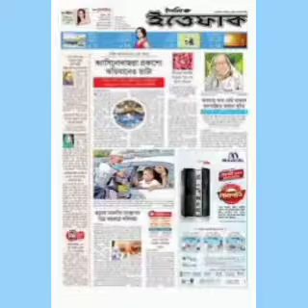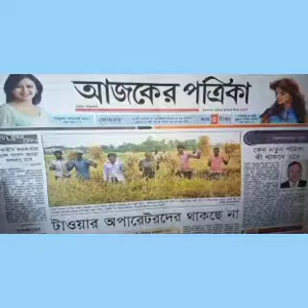বাংলা সংবাদপত্রের সম্পাদক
প্রথম আলো- মতিউর রহমান

বাংলাদেশ প্রতিদিন- নঈম নিজাম

ইত্তেফাক- তাসমিমা হোসেন

কালেরকন্ঠ- শাহেদ মুহাম্মদ আলী

যুগান্তর - সাইফুল আলম

সমকাল - মোজাম্মেল হোসেন (ভারপ্রাপ্ত)

দেশ রূপান্তর - অমিত হাবিব

জনকণ্ঠ - শামীমা এ খান

আমাদের সময়- মোহাম্মদ গোলাম সারওয়ার

আজকের পত্রিকা - অধ্যাপক ড. গোলাম রহমান

সংবাদ - আলতামাশ কবির

মানবকন্ঠ - দুলাল আহমদ চৌধুরী

ইনকিলাব - এ এম এম বাহাউদ্দীন

সময়ের আলো - কমলেশ রায়

ভোরের কাগজ - শ্যামল দত্ত

মানবজমিন - মতিউর রহমান চৌধুরী

বণিক বার্তা- দেওয়ান হানিফ মাহমুদ

যায়যায়দিন - কাজী রুকনউদ্দীন আহমেদ